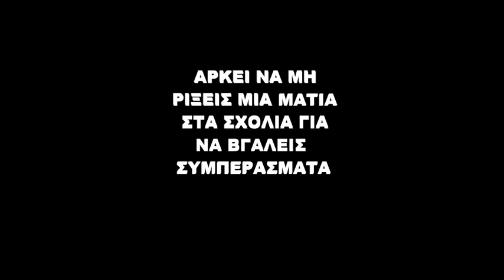αρκεί να μη ρίξεις μια ματιά στα σχόλια για να βγάλεις συμπεράσματα - Άγγελος κυρίου